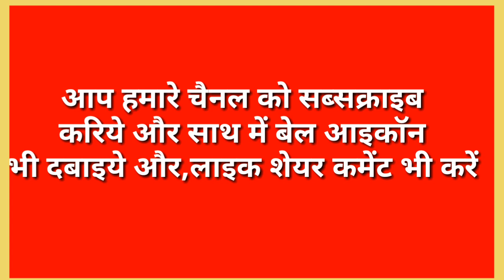मराठी भाषा सीखे||How To Learn Marathi Language Through Hindi||How To Speak Marathi Fluently||Part-25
मराठीभाषासिखे # आसानहिन्दीविधिसे # बहुतजल्द
S.K Classes